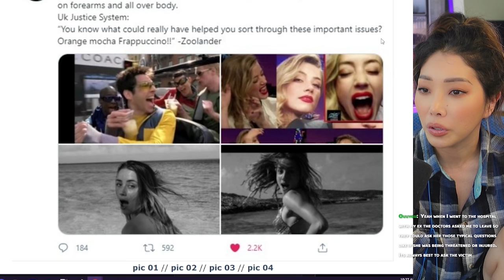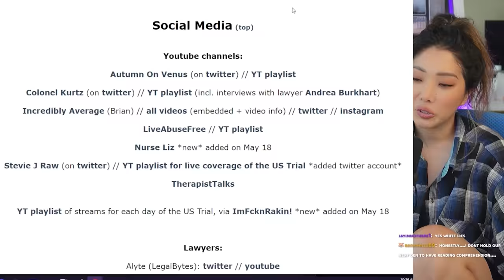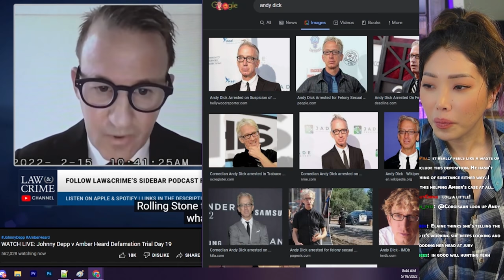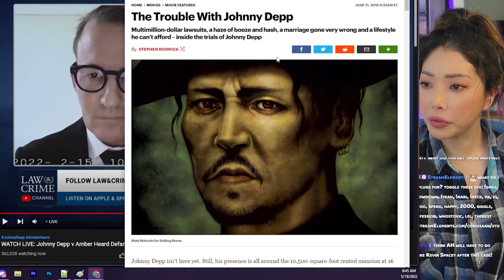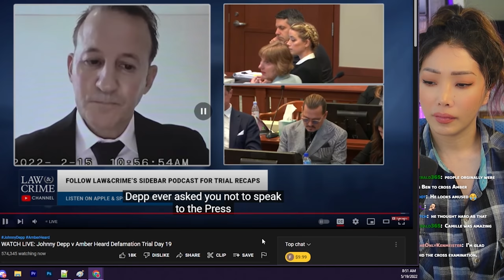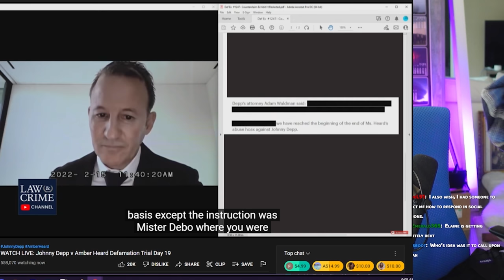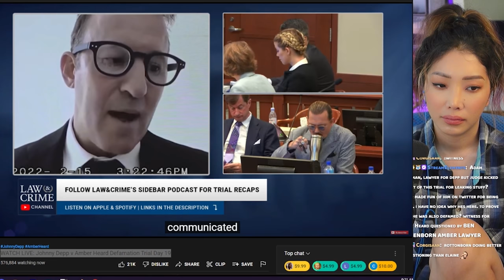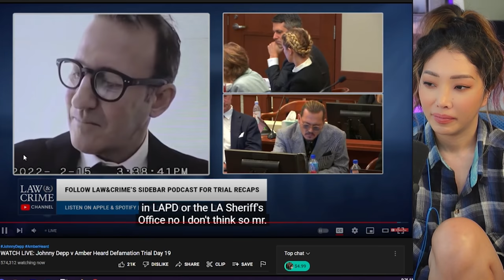Reading Adam Waldman's "Mean" Tweets About Amber Heard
Was surprised to see Adam Waldman testifying. He was banned on twitter. Amber made fun of him for being "short". He's either current/former attorney for Johnny Depp.

credit:
@Law&Crime Network  for live streaming the trial
 @COURT TV